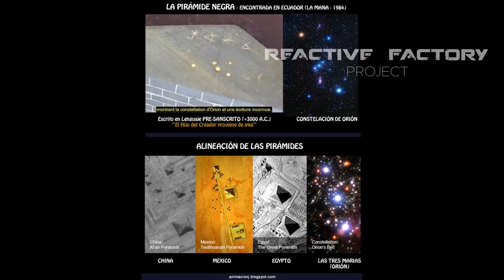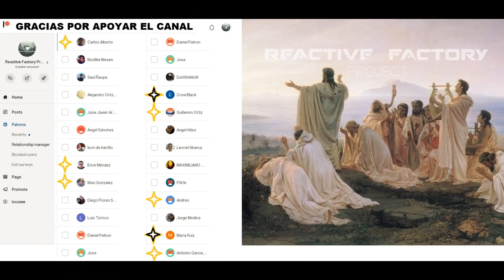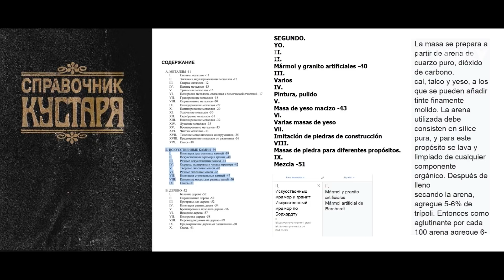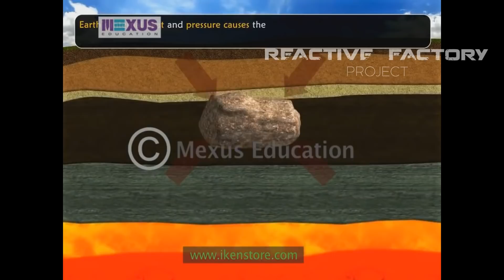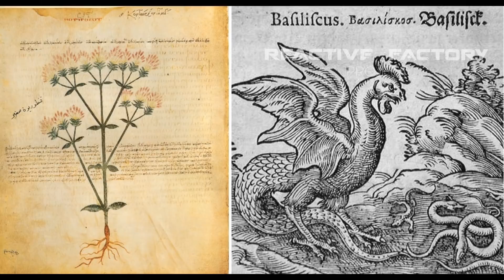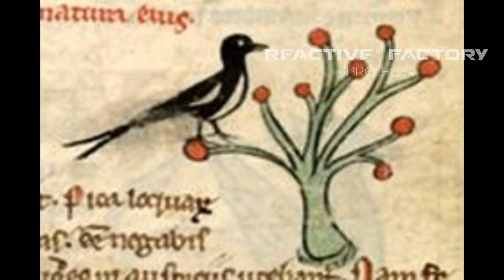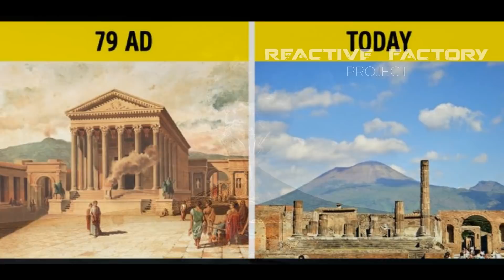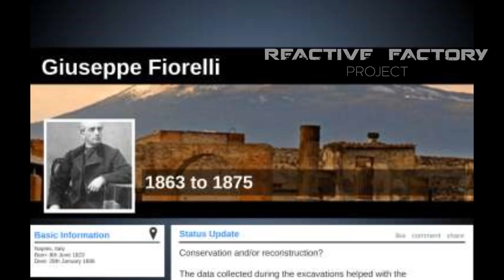El ABLANDAMIENTO de la ROCA y La PETRIFICACIÓN Humana -Los SECRETOS Perdidos de la ALQUIMIA |PARTE 3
En ésta tercera parte de la investigación, analizamos varios procesos alquímicos perdidos ligados al ABLANDAMIENTO de las ROCAS. Recetas perdidas, y objetos impresionantes que nos corroboran la existencia de todos éstos procesos de transformación tan impresionantes. Todo visto a través de los relatos antiguos y las obras mas fantásticas que se han podido crear. Misterios tremendos que solo por éste canal se han revelado. Despertemos. El sistema no funciona: HORA DE SALIR

Éste canal depende solo de ti.  Tu ayuda sirve para continuar con ésta tan intensa labor de investigación en pro del gran despertar mundial.  ¡Uníos guerreros!